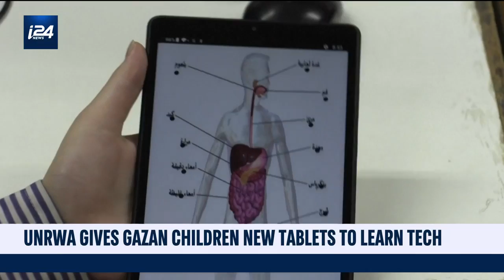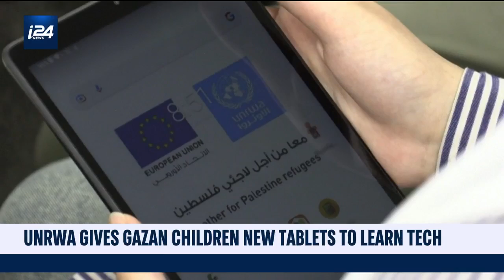UNRWA gives new tablets to kids in Gaza to learn tech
i24NEWS correspondent Shaun Fitl reports on how Gazan children are being given new technology from the UNWRA in a bid to increase technology skills and employment opportunities in the future